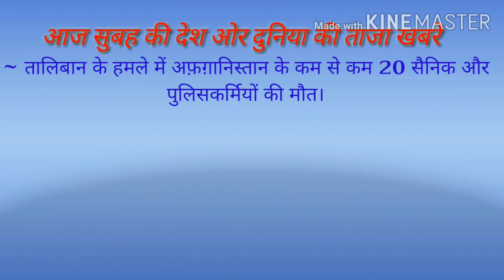The News Headlines | 5 feb 2020